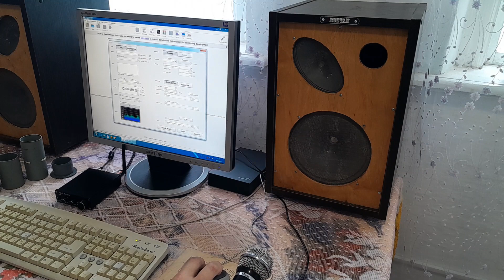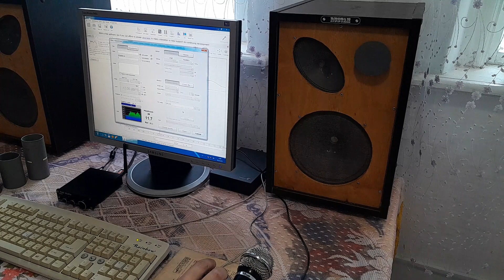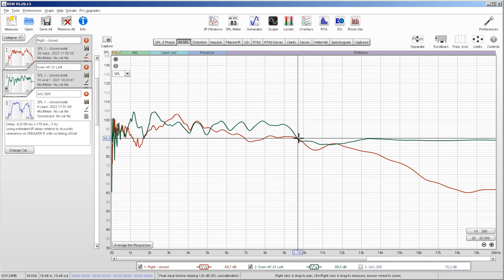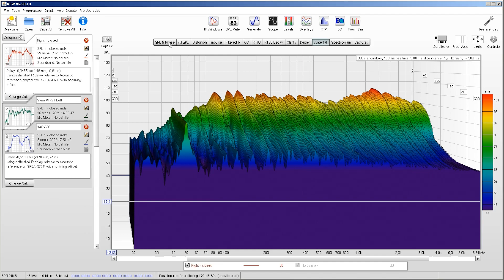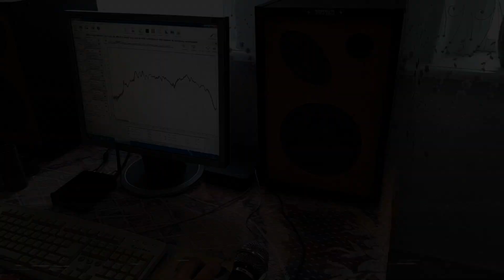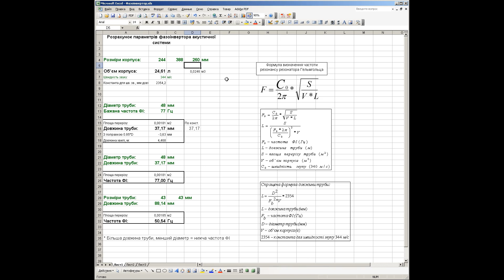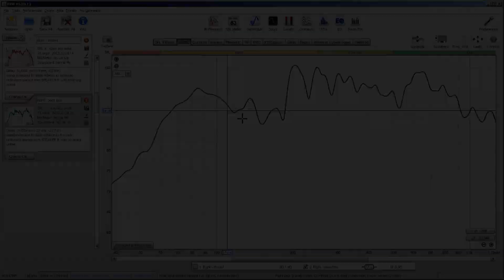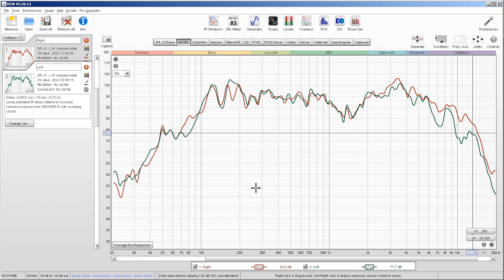Частина 2. Вимірювання АЧХ - Колонки на динаміках 4ГД-28 і 1ГД-28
Друге відео про колонки на динаміках від радіоли "Rigonda 102".

Підсилювач:
Fosi Audio BT20C Mini Amp Review, Unboxing + Wharfedale Diamond 11.1 Sound Test